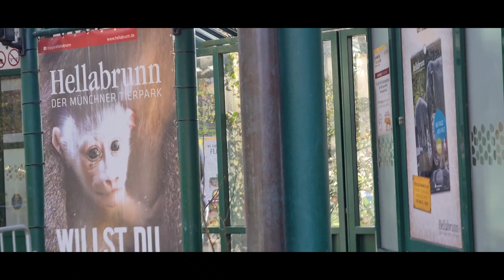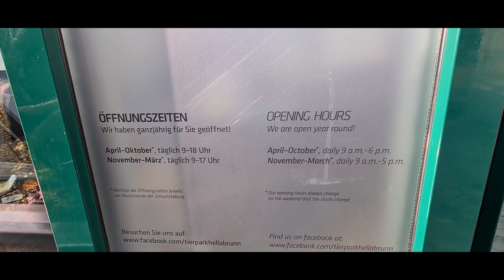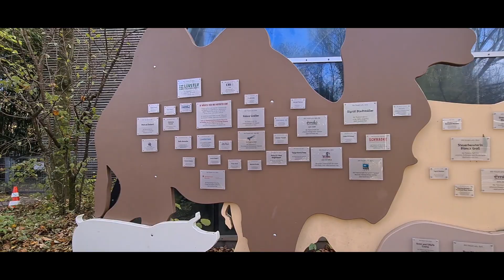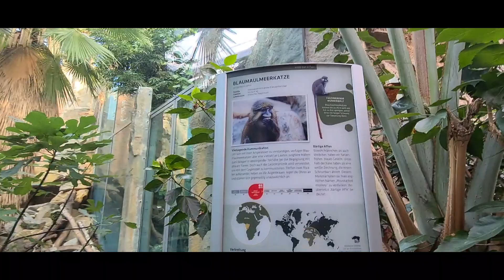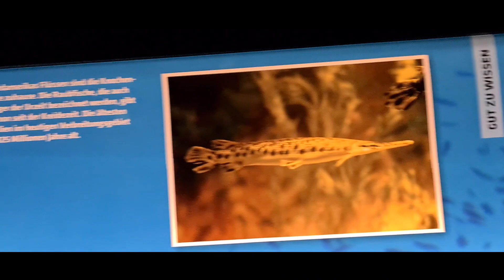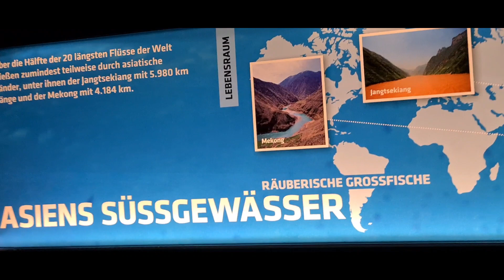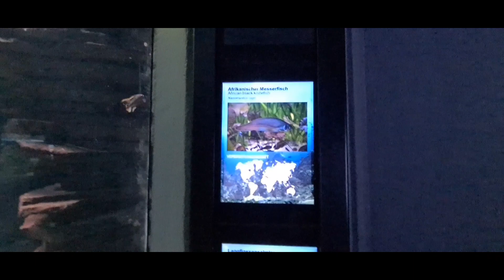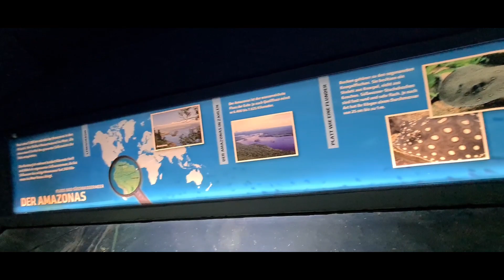Part 1 Munich ZOO/jennyscharp in bavaria